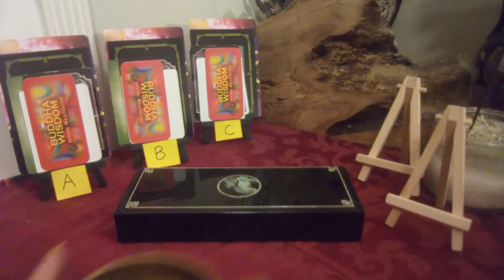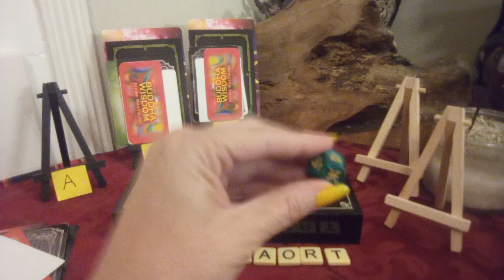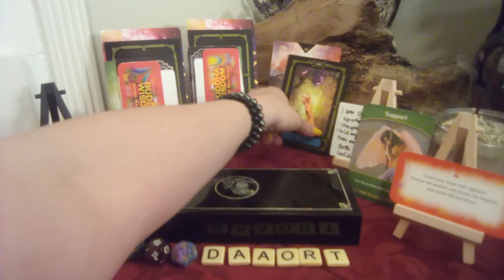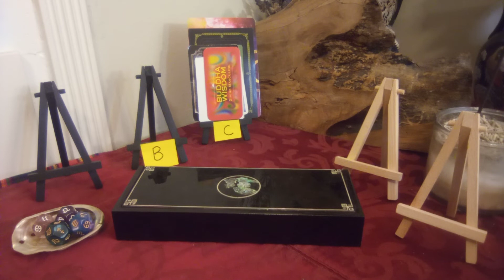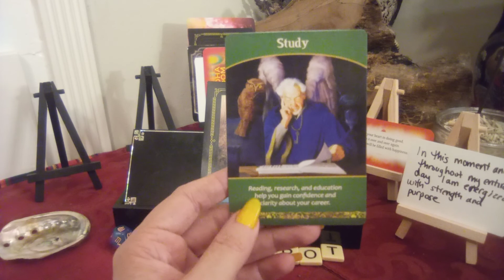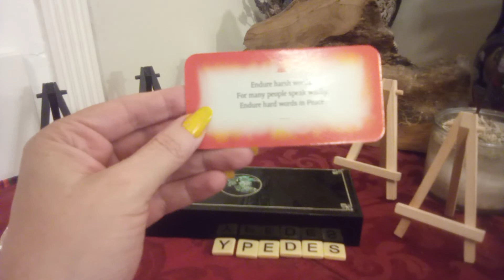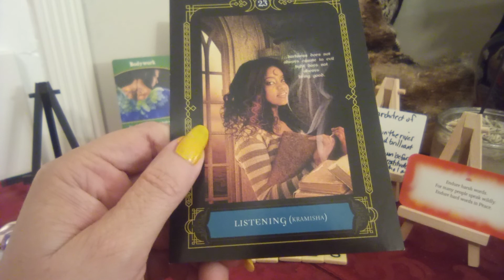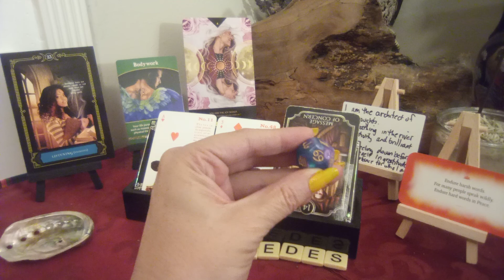🔮🔮Pick a Pile Intuition Training Whatever Comes Out 🔮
A 1:06
B 8:08
C 14:17